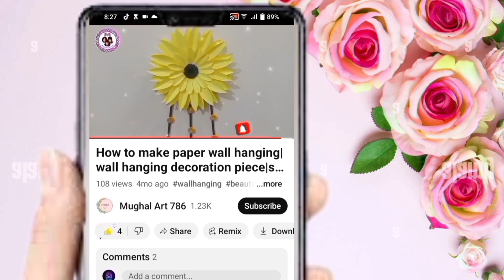invitation card making ideas | happy birthday card | card design simple | paper craft | greetings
Easy Birthday card 2023 / Handmade Birthday card making / DIY Birthday greeting card idea

This video is Search:-

greeting card
beautiful handmade birthday card
beautiful handmade birthday greeting card
mothers day card making ideas
handmade card
beautiful handmade birthday card idea
invitation card making ideas
happy birthday card
card design simple
flash card making ideas
greeting card for sister birthday
greeting card for teacher birthday
how to make a happy birthday card for mom
simple card banane ka tarika
simple greeting card
teacher birthday card
card making techniques
Card making
handmade cards
easy birthday card 2023
birthday card for loved ones
Paper craft
greeting card
Paper flowers
decoration ideas
tissue paper flowers
Paper decoration
Class decoration ideas easy
Class decoration ideas
School decoration
Class decorate
making cards
handmade cards
card making videos
cards
easy card making
card making hacksinking
card making supplies
greeting cards
card making techniques
diy cards,card making tips
card making idea
card making hack
diy greeting cards
making
card making techniques
Handmade card
handmade cards
happy birthday card
Create happy birthday greetings
Happy Birthday Greeting Cards

birthday card design handmade
birthday card design easy
birthday card design for best friend
birthday greeting card
birthday greeting cards latest design handmade
birthday greeting card ideas
birthday greeting cards latest design handmade for best friend
birthday card
birthday card making at home
happy birthday banner
birthday greeting card making
birthday card idea
happy birthday
birthday card drawing
birthday greeting card idea
birthday card making for best friend
card for birthday
craft paper drawing
beautiful craft ideas
paper crafts easy flower
beautiful paper craft ideas
beautiful paper craft videos
paper flower craft ideas
how to make handmade flowers
room decorating ideas paper crafts
how to decorate wall with paper
diy room decor paper crafts
amazing paper craft
variety paper craft
best paper craft ideas
beautiful crafts for school
useful paper crafts easy
colour paper craft video
how to make paper crafts easy at home
amazing origami paper craft
how to make beautiful things with paper
easy paper folding craft
how to draw paper craft
origami craft ideas
Simple paper craft video

5-Minute Crafts
5 minutes craft
Tonni art and craft
123 Easy Paper Crafts DIY
Mukta Art & Craft
Helena's Craft
Ezyy Hacks
DP art idea
Being Artistic
Crafts And kutir
Saijai Art & Craft
Bina Art and Craftwork
Preeti chauhan
World of Art And Craft
France Martin
Saira Art & Craft
Creative ViNii
Youten Craft